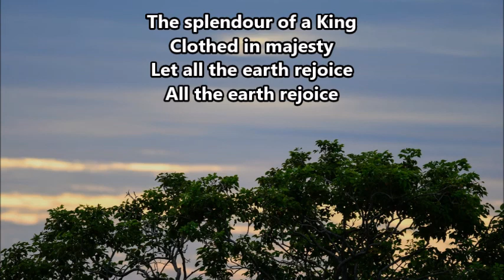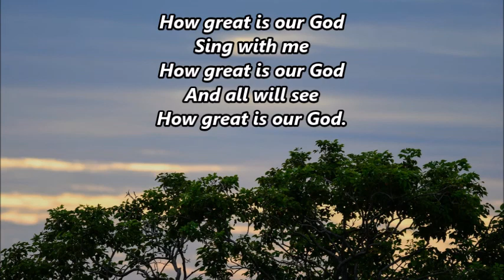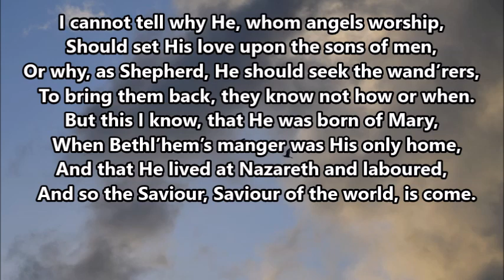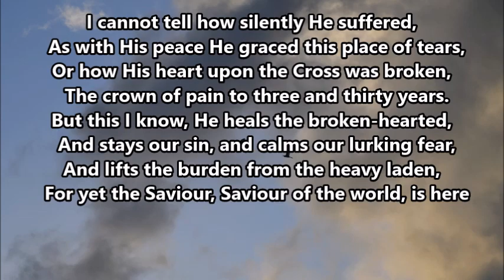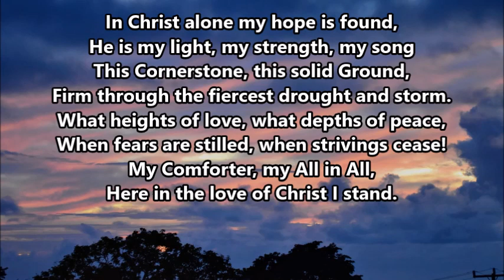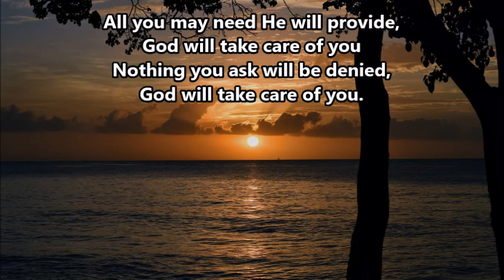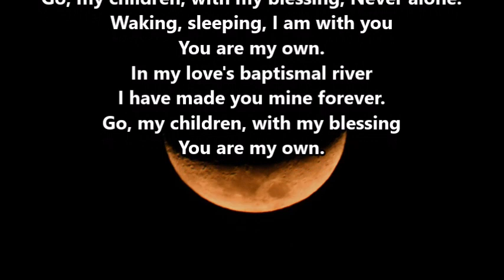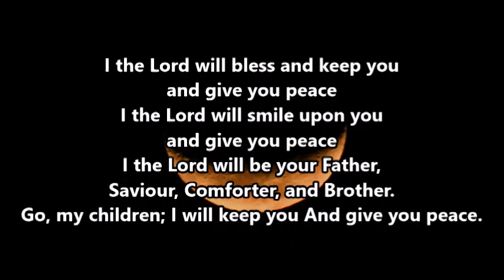Daily Devotions - November 20th, 2020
In Jesus Christ I am complete,
My soul is cleansed from sin
His love in me is ever sweet,
His grace abounds within.